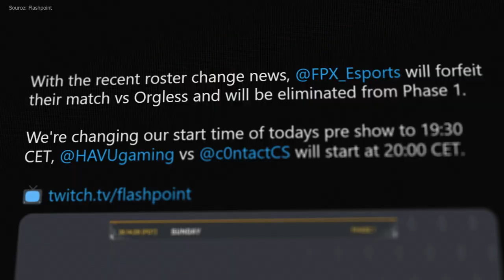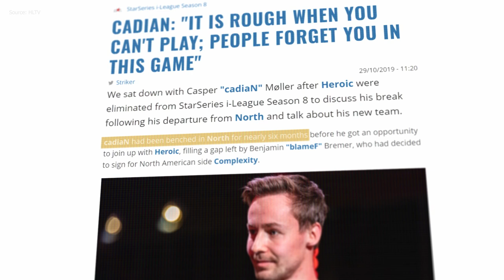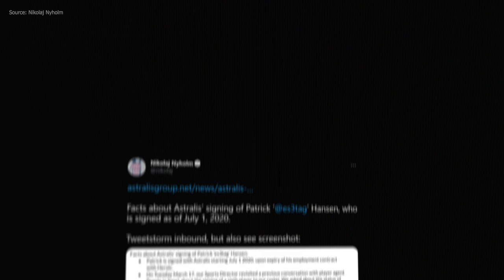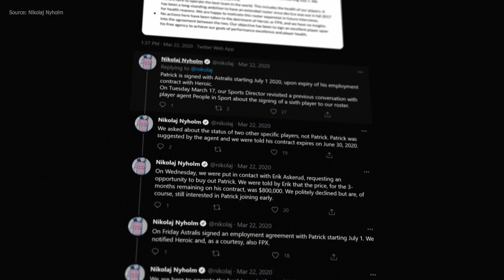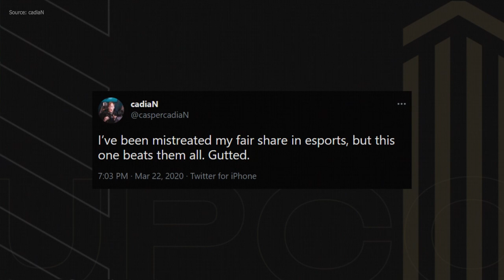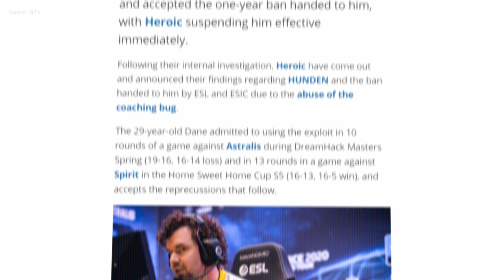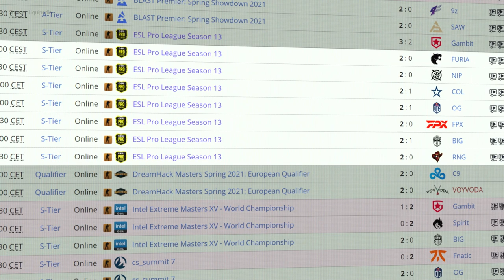The Story Behind CS:GO's Greatest Clutch | Beyond The Clip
What you're watching is Heroic’s Casper "cadiaN" Møller winning ESL Pro League with a 1v4, 2 hp clutch that instantly found its place in the canon of Counter-Strike’s greatest ever plays.

The P250. The knife. The AWP. The wallbang. The systematic elimination of opponents one by one after a 7 hour marathon in a best-of-five Grand Final. It was an incredible moment.

But the man behind it, cadiaN, didn’t always stand atop the CS mountain.  Just over a year ago, cadiaN's situation was a far cry from what it is now.

In early 2020, a series of unfortunate events put his Counter-Strike aspirations in serious jeopardy.

But before we dive into that, let’s rewind a little, and take a look behind the clip.

Written by: Charlie Howard (@CharlieHoward_) and Colin McNeil (@McNeilColin)
Edited by: Yovcho Yovchev (@yovchonikolaev)
Graphics and thumbnail by: Adam Fitzsimmons (@Adam_Fitz_)
Supervising Producer and Narrator: Colin McNeil